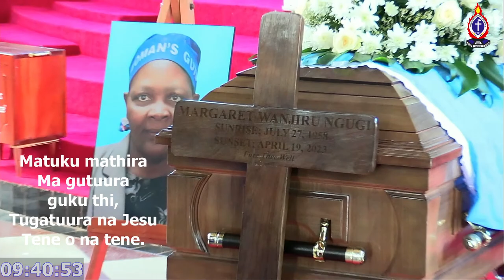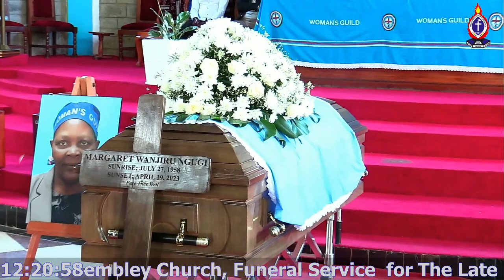PCEA Membley Church | Margaret Wanjiru Ngugi |Funeral Service